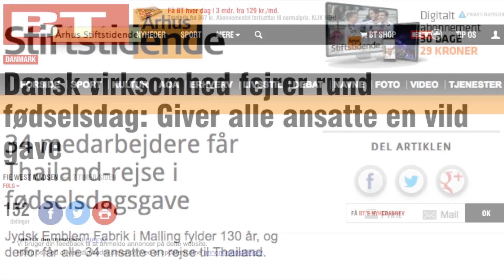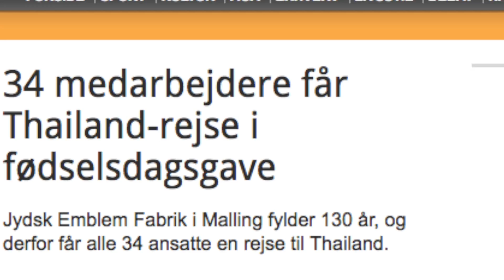Usædvanlig gave, 34 medarbejdere inviteres til Thailand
Malling virksomheden Jydsk Emblem Fabrik har netop haft 130 års fødselsdag. Firmaet er i dag ledet af adm. direktør Stig Hellstern (4. generation) og direktør Hanne Hørup. Det betød at Malling havde rejst flagene i byen. Firmaet fik stor omtale i medierne da alle medarbejdere blev inviteret på tur til Thailand. Vi talte med adm. direktør Stig Hellstern.